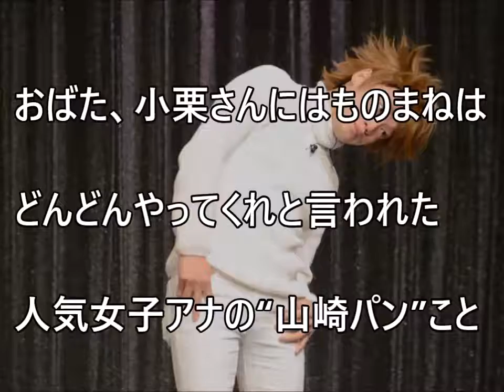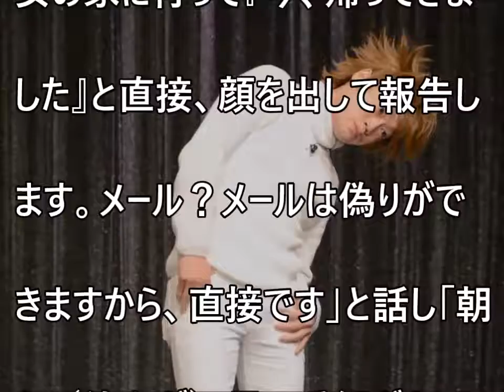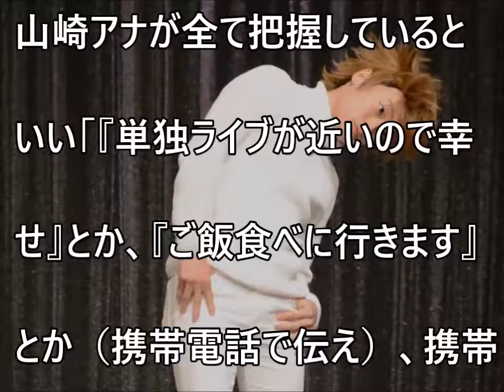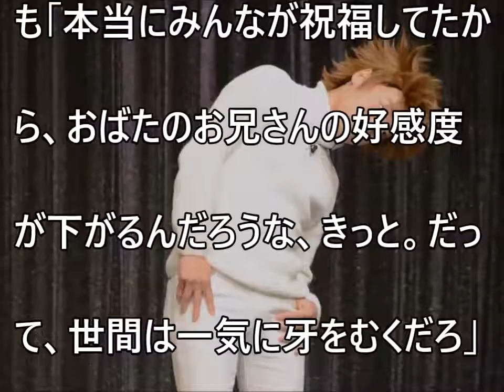【おばたのお兄さん】浮気して仕事が増える！？イベントで謝罪【だみんちゃんねる】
【フジテレビ退社】中村仁美アナウンサー “異動拒否”でフリーに転身？【だみんちゃんねる】

【松居一代】“泥沼離婚調停”で船越英一郎とサスペンスドラマ級の恐怖展開【だみんちゃんねる】

【秋元康】「ラストアイドル」8月からオーディション番組始動【だみんちゃんねる】

【松居一代】船越英一郎への愛が憎しみに変わり、泥沼離婚騒動へ【だみんちゃんねる】